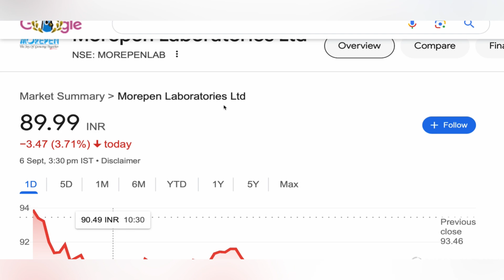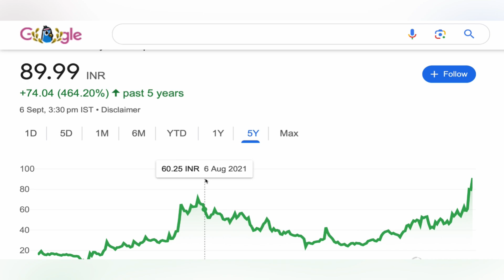MOREPEN LABORATORIES SHARE TARGET ❇️ MOREPEN SHARE NEWS | MOREPEN STOCK ANALYSIS CRASH 08-09-2024